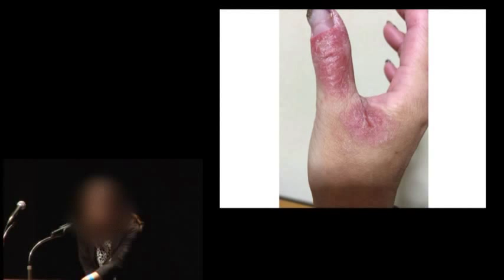アトピーが改善｜水素風呂リタライフの体験談集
幼少の頃からアトピー性皮膚炎が酷く、レンタルした水素風呂リタライフを使い始めて改善された方の体験談です。